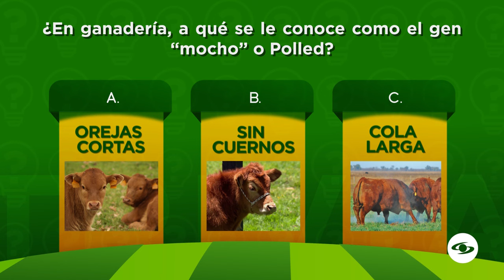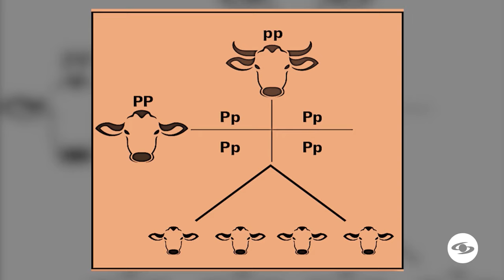Plan estratégico para el beneficio de las producciones pecuarias: ¿qué es? - La Finca de Hoy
El Instituto Colombiano Agropecuario ICA adelanta un plan estratégico para las producciones pecuarias, buscando generar estrategias para minorar los impactos en la comunidad campesina.